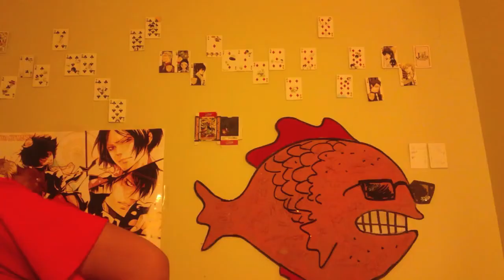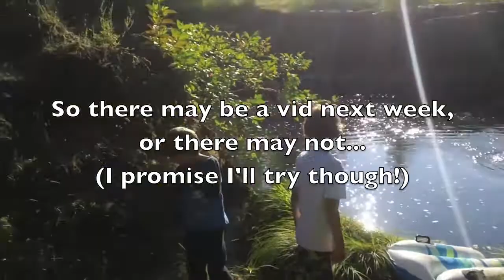Water Dousing Flame (original) - The Playgrounders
We're going to Japan pretty soon so I thought I'd make a video ;).